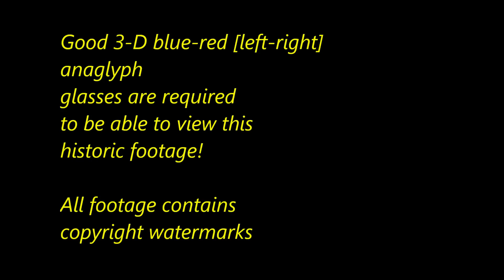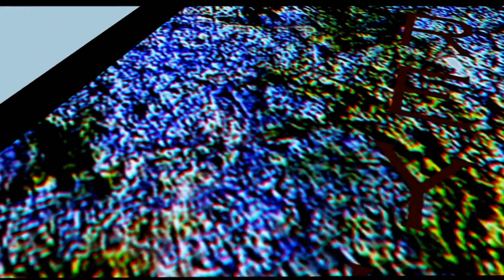N A S A G A T E III - Flying over MARS RUINS into Curiosity's Landing-site - 700m range - edited.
Dear friends and enemies,

N A S A G A T E III - Flying into Curiosity's Landing-site - edited has been uploaded. For stunning 3-D viewing, you need to wear anaglyph red-blue/cyan glasses with the red lens on the left / blue on the right.

If you like our Mars exploration videos, and think it should continue, then please donate $10 or more to PayPal account: Thank you and enjoy viewing!

Freyk John Geeris
Extreme Mars Imaging wizard /  Investigative Mars explorer